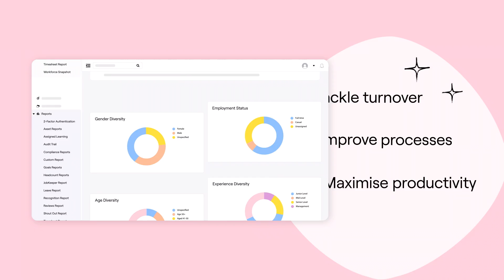Employment Hero | UK | All in one - data driven HR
All your HR and payroll needs. In one place.

Data driven insights, learning management system (LMS), employee assistance program, and more.